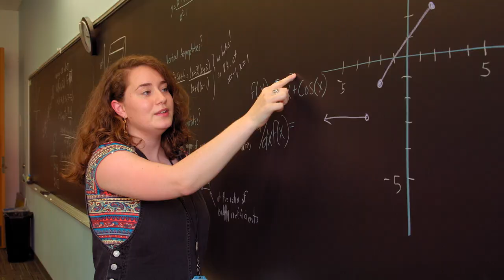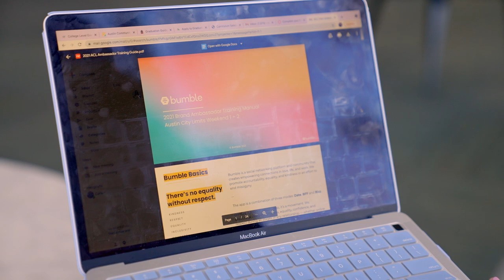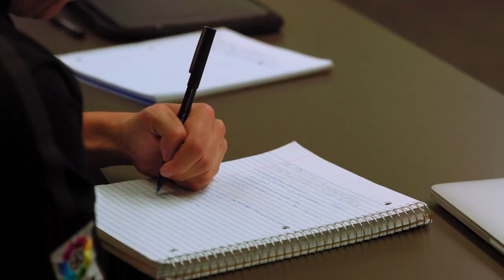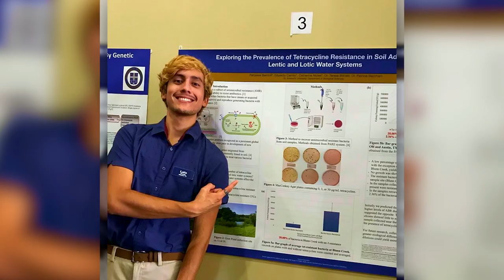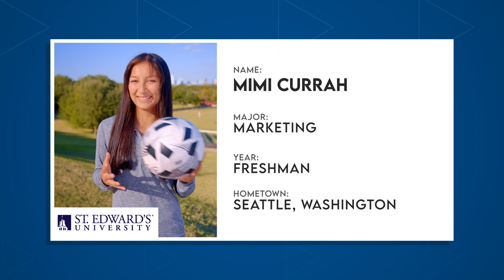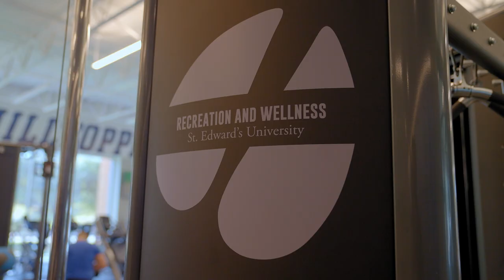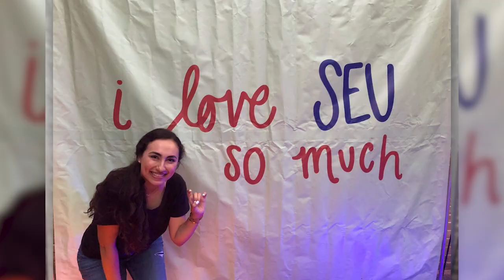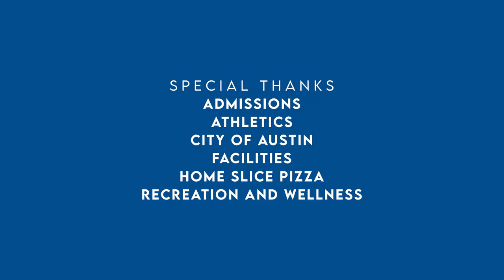The College Tour: St. Edward's University — Full Episode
What is The College Tour? It’s an Amazon Prime TV series made by Emmy nominated and multi-award-winning producers and hosted by Alex Boylan, a former Amazing Race contestant and winner. The series gives students and families a one-of-a-kind look into colleges and universities around the world.

The College Tour: St. Edward’s TV show takes you on a fabulous tour of our beautiful campus in Austin, Texas, while getting to know St. Edward’s University in the best way possible — through stories shared by our outstanding students.

In this 30-minute episode, you’ll hear from 10 Hilltoppers about what it’s truly like being a student at St. Edward’s. Their stories cover our distinctive Holy Cross tradition, personalized educational experience, vibrant campus life, hands-on learning, top-notch campus facilities, NCAA sports and much more. You’ll also get a feel for Austin, our incredible hometown that’s consistently ranked a top college city and best place to live in the U.S.

SEGMENTS:
1:30 Academic Excellence and the Classroom Experience - Meriam Elawad
4:18 St. Edward's and Austin - Carla Pineda
7:31 Student Life - Evan Mao
10:11 Student Success - Mary Elizabeth Buckel
13:09 Experiential Learning - Eduardo "Lalo" Carrillo
15:45 Vibrant and Inclusive Campus - Sierra Sweeney
18:08 Athletics and Hilltopper Pride - Mimi Currah
21:00 LiveWellSEU - Rory O'Connor Arias
23:44 Mission-Driven Campus - Liam Quinn
25:52 Destination University - Michelle Flores

ABOUT St. Edward’s University:
St. Edward’s University is a private, liberal arts university in the Catholic, Holy Cross tradition with approximately 3,600 students. Located in Austin, Texas, it is ranked one of the top universities in Texas and offers more than 50 undergraduate and 10 graduate programs. St. Edward’s is known for academic distinction, inclusive excellence and a deep commitment to social justice, making it a destination university for a more just world. With a network of international partner universities across five continents, St. Edward’s delivers a premier, highly personalized education that helps students explore their own pathways to knowledge, experience, understanding and success. St. Edward’s has been recognized for 19 consecutive years as one of “America’s Best Colleges” by U.S. News & World Report. In the U.S. News 2022 rankings, St. Edward’s remains in the list of top 10 Best Regional Universities in the West for the 3rd consecutive year.